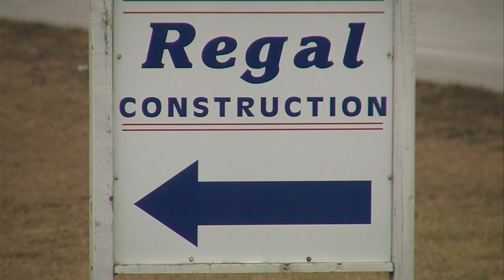Industrial park looks to make changes